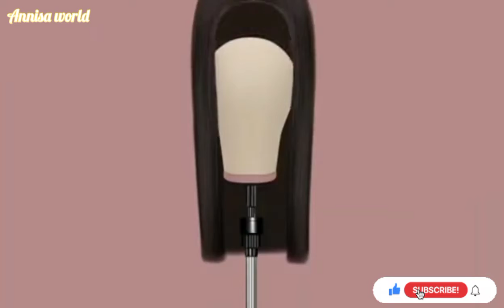ASMR hair and makeup 💄 done ✔ 《annisaworld》